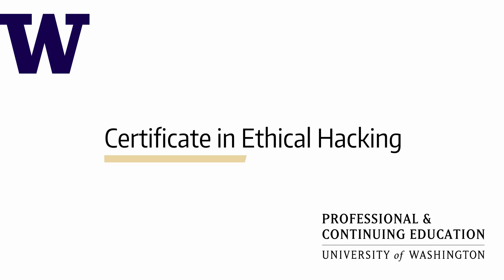UW Certificate in Ethical Hacking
Jason Tsang, an instructor in the Certificate in Ethical Hacking, describes how the program teaches students to emulate real-world hackers and detect vulnerabilities in a company’s network before cyberattackers can.

Video Transcript:

An ethical hacker will attempt to break into an organization's systems and network on behalf of that organization. Their intent is to really to enumerate all the ways a real attacker in the wild would break into that organization, so you could prevent it before it happens.

This certificate is designed to give you a really practical, well-rounded skill set to do just that. To basically emulate an attacker. And it's really designed for people who are trying to shift, you know, maybe from an IT role to an information security role or maybe you're making an entire career change. Maybe you've done some technical work but not necessarily very specific IT work.

You don't have to be an expert to take this course. And, also likewise, this course will not make you an expert. In fact, as you get further and further into the information security field, you'll find it's actually harder and harder to call yourself an expert. That's because of just how big the field is.

But one of the great values about this cert is the fact that it creates such a great entry point for you to get into the professional field – to do all those roles such as like auditing, penetration testing. And even more valuable beyond that is the fact that it creates this great entry point for you to keep on learning once you enter the information security field.